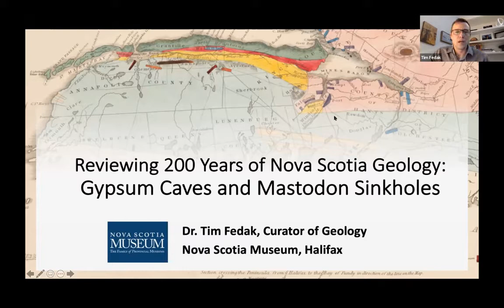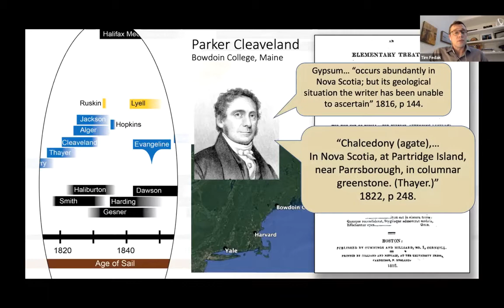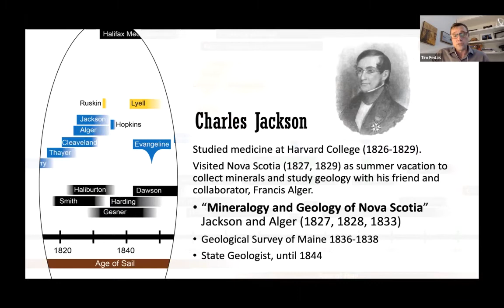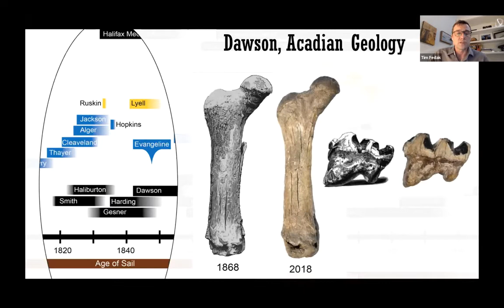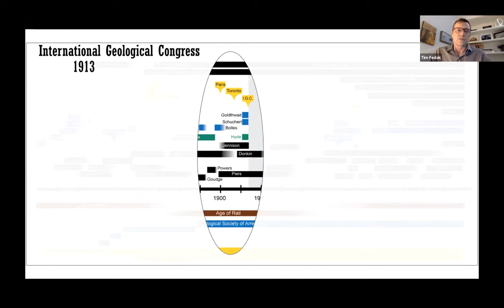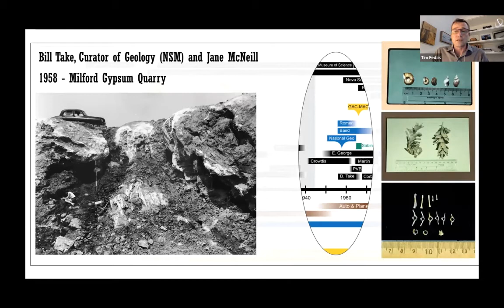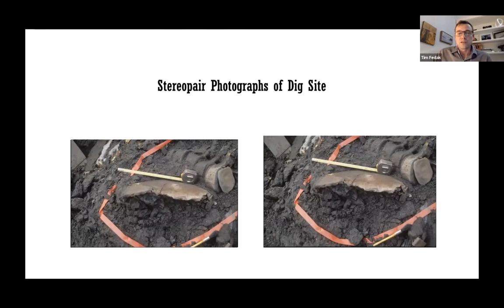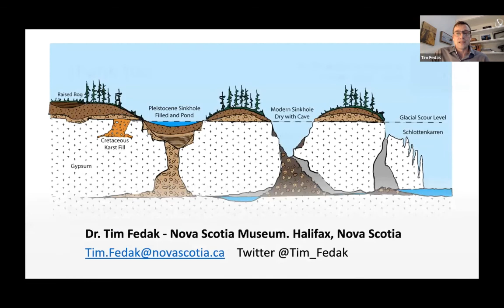200 Years of Nova Scotia Geology - Gypsum Caves and Mastodon Sinkholes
Atlantic Geoscience Society Colloquium 2021.